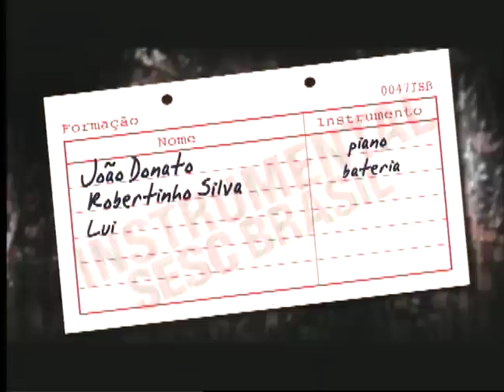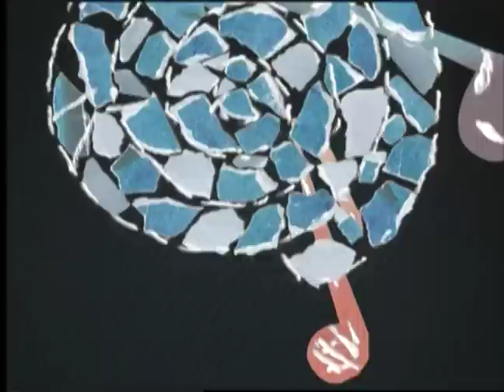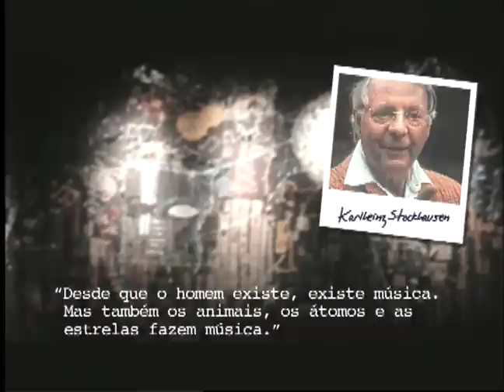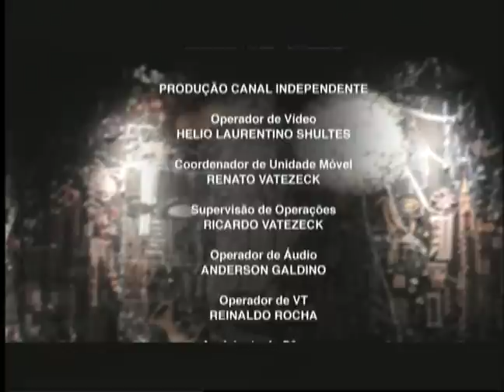João Donato | Programa Instrumental Sesc Brasil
Nascido em 1934, no Acre, João Donato já dominava o acordeon quando emigrou para o Rio de Janeiro. Seu primeiro disco, "Chá dançante", foi gravado aos 22 anos, sob direção musical de Tom Jobim. Passou também pelo trombone, mas especializou-se no piano, em cujas teclas instalou a síncopa que influenciaria a célebre batida de violão do colega João Gilberto, marca registrada da bossa nova. Nos EUA, onde fez história, tocou com nomes como Mongo Santamaria, Tito Puente, Ralph Peña, Eddie Palmieri e Johnny Martinez, entre outros tantos. No Brasil, considerado um dos maiores nomes da música realizou parcerias com Caetano Veloso, Gal Costa, Gilberto Gil, Djavan, Elza Soares e Chico Buarque, entre muitos outros nomes.

Ficha técnica:
JOÃO DONATO
piano

ROBERTINHO SILVA
bateria

LUIZ ALVES
contrabaixo

RICARDO PONTES
saxofone e flauta

Repertório:
0:56 - SAMBOLERO (João Donato)
8:06 - BLUCHANGA (João Donato)
13:32 - CAFÉ COM PÃO (João Donato)
19:28 - SURPRESA (João Donato)
24:24 - A RÃ (João Donato)
31:57 - LUGAR COMUM (João Donato)
37:57 - EMORIÔ (João Donato)
41:17 - QUEM DIZ QUE SABE (João Donato)
45:12 - BANANEIRA (João Donato)

TUKASOM

RENATO VATEZECK

RICARDO VATEZECK

ANDERSON GALDINO

REINALDO ROCHA

DIEGO KERMANN
RENE GUARILA
CARLOS TRAVAGLIA

Equipe Externa

Transporte
TRANSFER CLASS

Cenografia
ZÉ CARRATU

JÚLIO BOAVENTURA

Produção
BRUNA PACHECO

Pesquisa
CLAUDIA ORTIZ

IGOR DELION
Narração e Entrevista​
PATRICIA PALUMBO

MARCELO AMIKY

MAX ALVIM

Direção Geral
CARLOS ZEN

SESC CONSOLAÇÃO

EDSON FM
EDERSON DUARTE

Sonorização
RENATO YOSHINAGA

Equipe Técnica
CAROL RIBAS

Gerente
FELIPE MANCEBO

SÉRGIO PINTO

SESCTV

ANTÔNIO ARANHA

REGINA GAMBINI

IVAN GIANNINI​

Realização